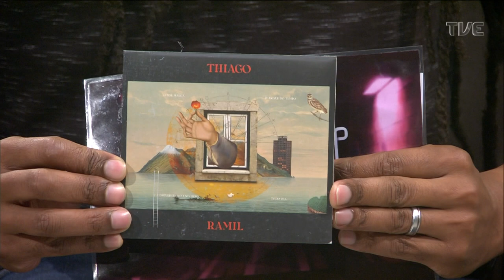Estação Cultura - 07/06/2022